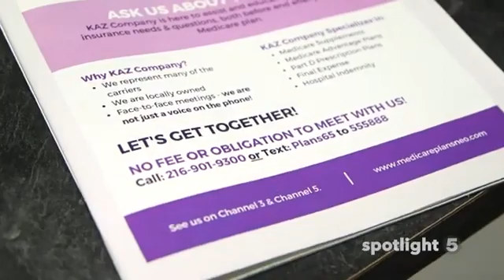KAZ Company – Spotlight 5 | October 2021 #8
Sara Carnes from WEWS Newschannel 5 sits down with Kathy Hirko of the KAZ Company to discuss what kind of questions you might have while signing up for Medicare during AEP.